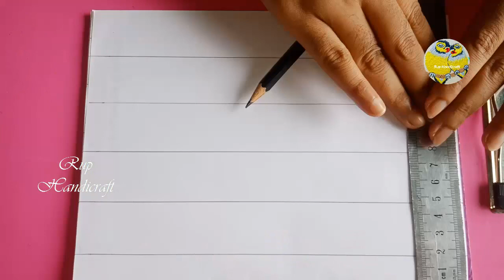HAND EMBROIDERY Nakshi Kantha Design, How to Draw Nakshi Kantha #49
Welcome friends, Today I will show HAND EMBROIDERY Nakshi Kantha Design, How to Draw Nakshi Kantha #49  i s ready for you. I hope you like it.